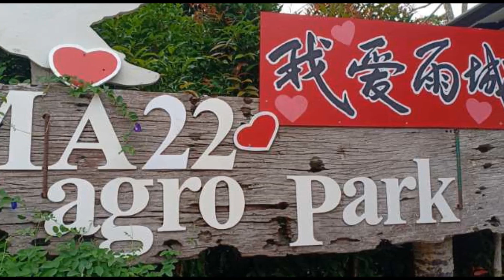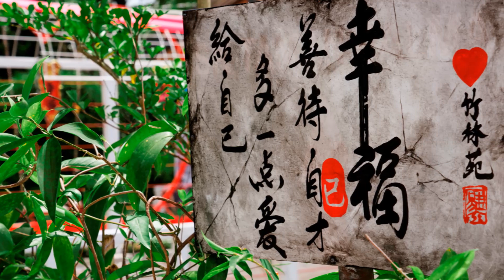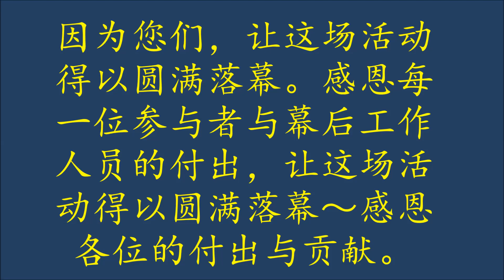27.06.2019 国会下议院副 议长倪可敏及太平国会议 员郑国霖等陪同下，光臨 “太平竹林苑”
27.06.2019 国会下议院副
议长倪可敏及太平国会议
员郑国霖等陪同下，光臨
“太平竹林苑”